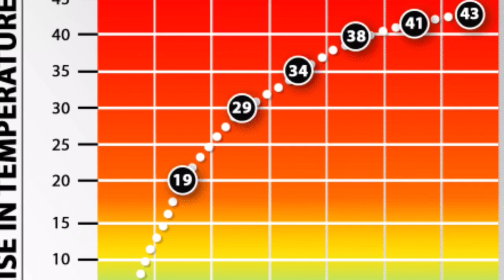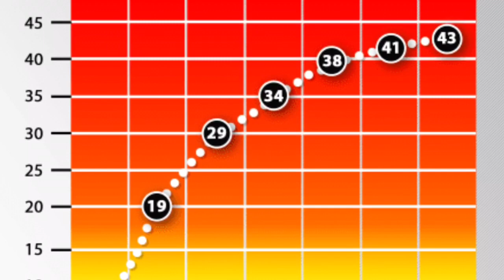Three dogs dead after being locked in hot car with closed windows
A woman has been charged following the deaths of a trio of dogs she left in her vehicle. Ann Garnett, 65, put the dogs in the car with no water, broken air-conditioning, and no open windows. Emergency workers and witnesses tried to revive the dogs but they were all declared dead at Newport Animal Hospital in Jamestown, Rhode Island. The dogs, which were found outside McQuades Market Place, were two black Labradors, aged four and seven months old, and a gray keeshond, four. It is not known how long the dogs were in the car but police described it as an ‘extended period of time’. This is how hot it is in your car compared to outside (Picture: Metro.co.uk) Temperatures in the region were into the 90s on Sunday. ADVERTISEMENT Garnett has been charged with three counts of unnecessary cruelty to an animal and could face up to five years in prison and $1,000 fine for each count. She has also been charged with three counts of confinement in a motor vehicle. She was released to appear in court at a later date.

news news news news news newsnews news news news news news news news news news
world news world news world news world news world news world news world news
putin  putin  putin  putin putin putin putin  putin putin  putin
war war war war war war war war war
usa usa usa usa usa usa usa usa usa
russia russia russia russia russia russia russia russia russia
 erdogan erdoganerdogan erdogan erdogan erdogan erdogan erdogan erdogan erdogan erdogan